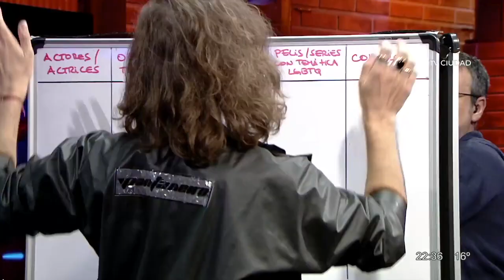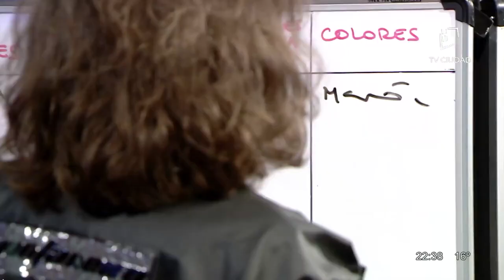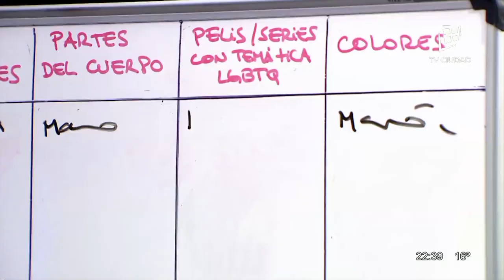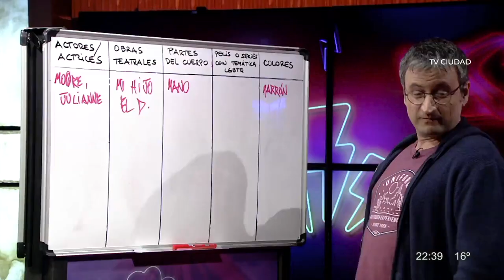Santi Senso interpreta a ANNA una mujer transexual - Después Vemos TV CIUDAD 16 Agosto 2019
Santi Senso entrevistado por NoeliaCampos y JorgeTemponi en el programa DESPUÉS VEMOS en TV CIUDAD el 16 Agosto 2019 en Montevideo, Uruguay.

Habla del estreno de ANNA donde interpreta a una mujer transexual y de los talleres en cine y teatro musical con su lenguaje Actos Intimos.